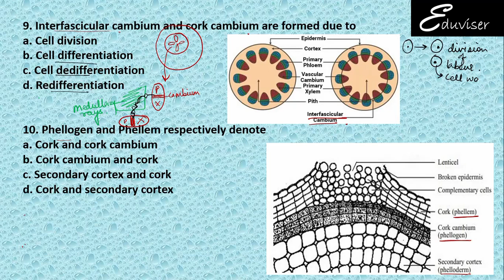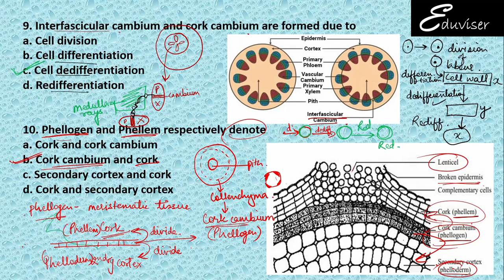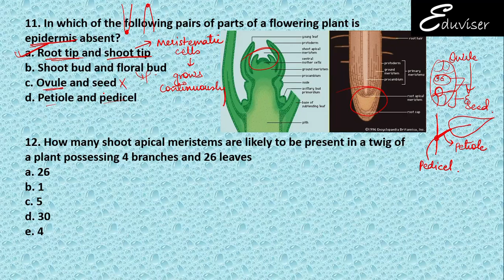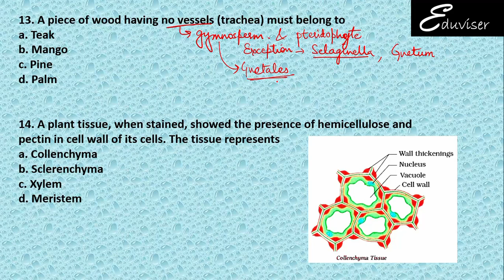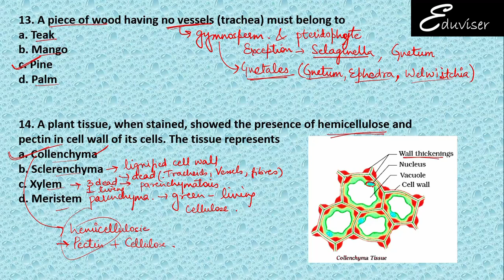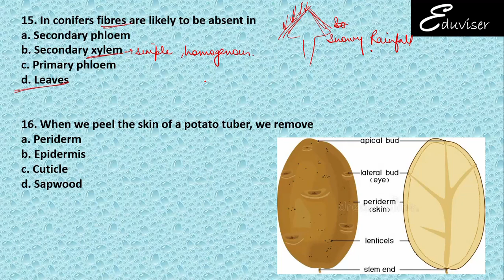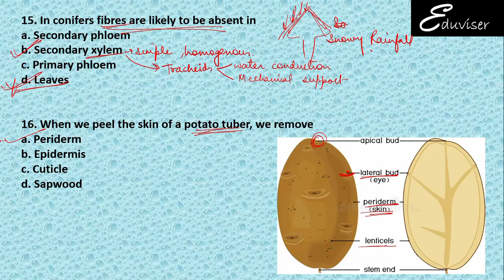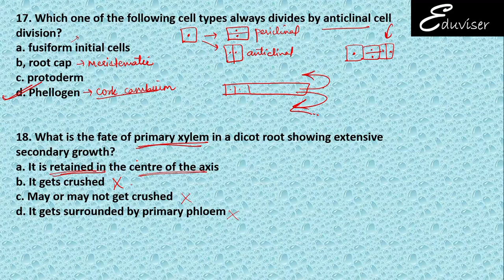ANATOMY OF FLOWERING PLANTS (Part-2) | Class 11th | Chapter 6 MCQ